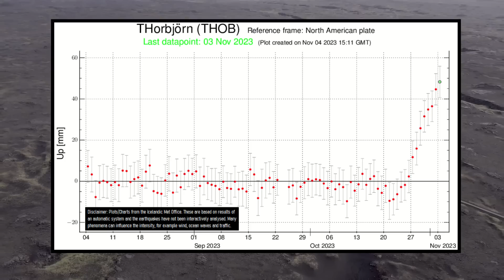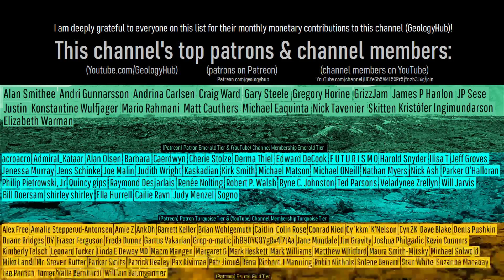This Week in Volcano News; Mount St. Helens Earthquakes, Iceland Magmatic Intrusion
In the United States, magma appears to be refilling a section of the magma chamber underneath Mount Saint Helens. This has created increased rates of weekly seismic activity on the volcano. Elsewhere, in Iceland, a magmatic intrusion appears to be at 4 to 5 kilometers depth underneath the Reykjanes volcano. And, in Colombia, an earthquake swarm recently occurred at two distinct volcanoes which are at a raised alert level of yellow. This video will discuss these stories and list the 46 volcanoes which are actively erupting around the planet.

Thumbnail Photo Credit: U.S. Geological Survey, Public Domain, This image was then mirrored vertically (left became right and right became left), was overlaid with text, and then overlaid with GeologyHub made graphics (the image border & the GeologyHub logo).

Note: This video's thumbnail image shows a 2018 photo of Mount Saint Helens.

Sources/Citations:
[1] Halldórsson, S.A., Marshall, E.W., Caracciolo, A. et al. Rapid shifting of a deep magmatic source at Fagradalsfjall volcano, Iceland. Nature 609, 529–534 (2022).
[2] Dzurisin Daniel, Mount St. Helens Retrospective: Lessons Learned Since 1980 and Remaining Challenges, Frontiers in Earth Science, Volume 6, 2018, DOI: 10.3389/feart.2018.00142, ISSN: 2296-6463.

0:00 Ebeko Erupts
0:25 This Week's Top Stories
0:53 Reykjanes Volcano Update
2:50 Mount Saint Helens
3:34 Colombia Volcanoes
4:27 List of Erupting Volcanoes